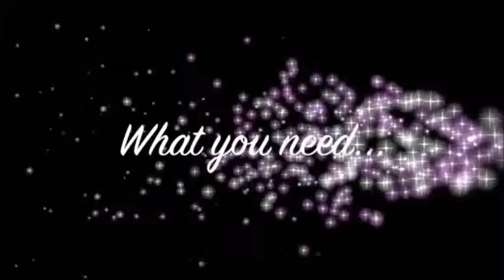How to Cook Palak Gosht Recipe dhaba Style ................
In this video we will show you how to cook Palak Gosht.